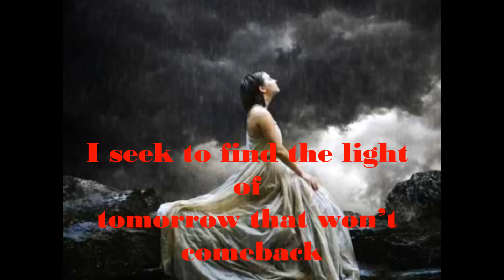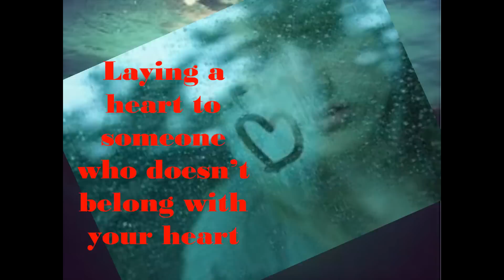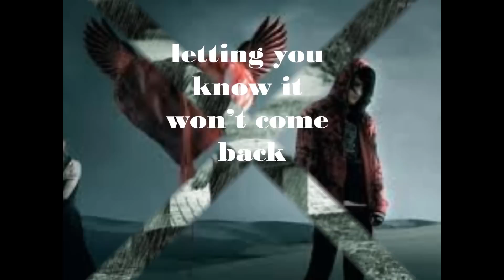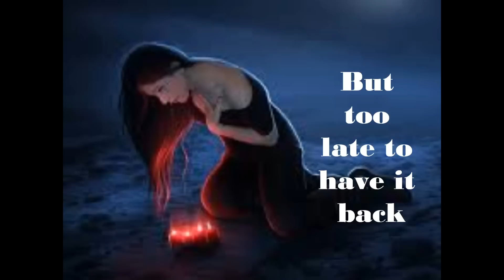zwitestheart_stay with me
for all those who has been broken..never get sad when it happens, but be glad cause somehow you realize that you loved by someone and loved someone :) ,,heart has its own destiny. . .